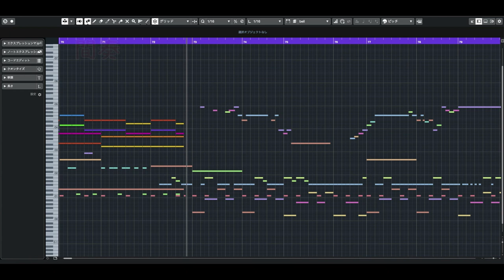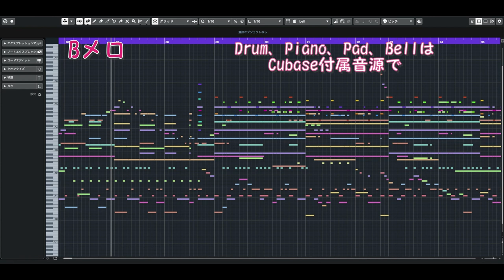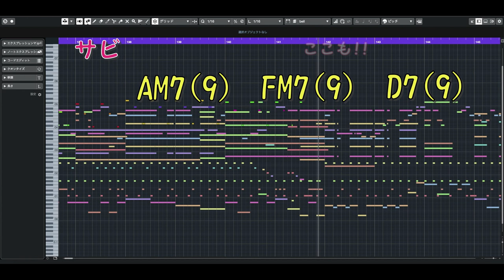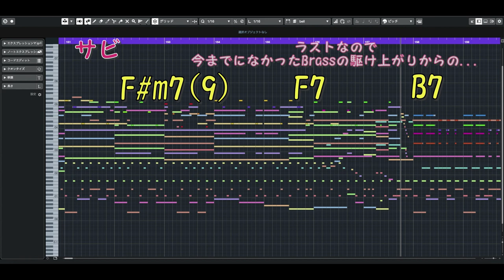DTM オリジナル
過去にエレクトーンで作ったオリジナルをDAWでアレンジしてみました。